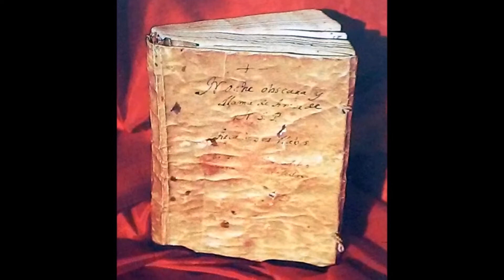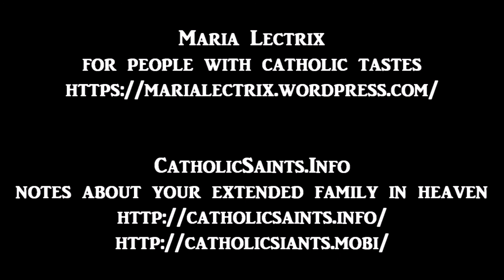The Ascent of Mount Carmel, by Saint John of the Cross - Book 2, Chapter 22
The Ascent of Mount Carmel
by Saint John of the Cross

The spiritual classic about dark nights of the soul, and how to start to achieve union with God through prayer. The second book deals with the "night of faith".